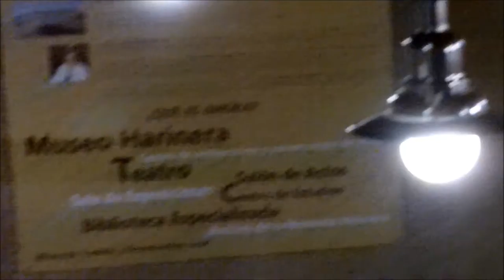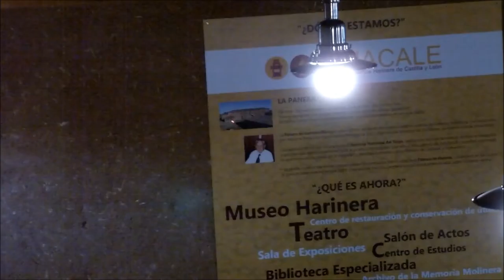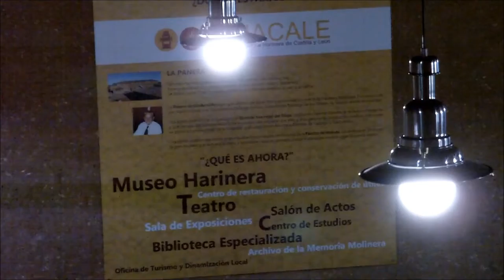Viaje Cultural a Valderas y Gordoncillo - 1ª Parte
Viaje cultural a Valderas y Gordoncillo